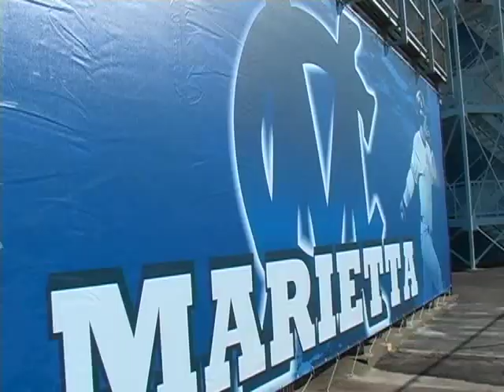Marietta College Etta Express (Best Quality)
The Etta Express is one of the premier NCAA Division 3 baseball teams.  With 4 D-III World Series Championships (most all-time) and several alums who have become professionals, the Pioneers are an established program that deliver a caliber team every year.